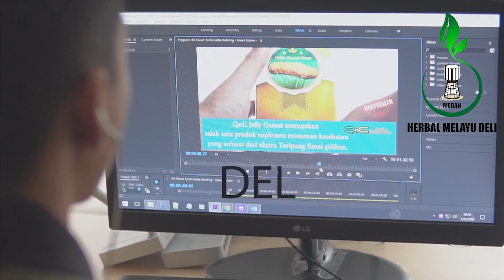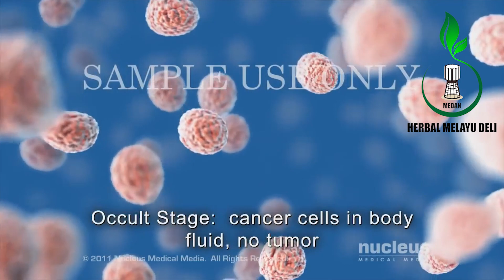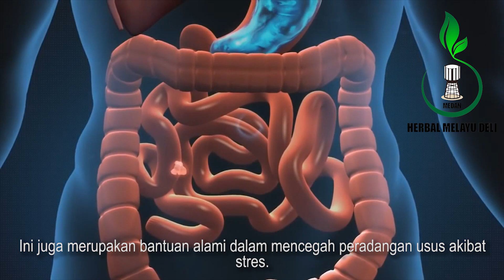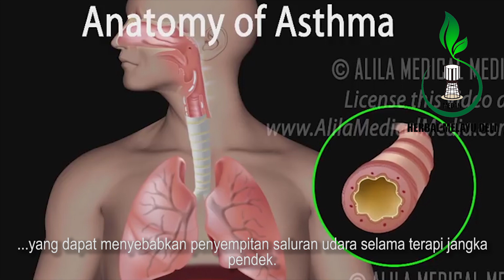Khasiat Kunyit Putih Untuk Kesehatan yang Sayang Untuk Dilewatkan || Kunyit Putih dan Khasiatnya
Kunyit putih atau sering juga disebut dengan Zedoaria merupakan jenis tanaman yang hampir semua bagiannya bisa digunakan untuk obat, seperti akar, minyak dan daunnya. Tanaman ini adalah asli dari India dan Indonesia, namun juga telah dibudidayakan di Eropa, Amerika Serikat, dan berbagai wilayah Asia lainnya. Tanaman ini juga mengandung minyak esensial, pati, dan curcumin. Minyak esensial dari kunyit putih dipercaya dapat mengurangi dampak dari radikal bebas tertentu. Di India, tanaman ini digunakan secara tradisional untuk pengobatan nyeri menstruasi, maag, muntah, dan kanker. Pada episode kali ini, Herbal Melayu Deli akan memberikan informasi tentang khasiat dan manfaat kunyit putih untuk kesehatan, simak terus videonya sampai selesai yah.

Kunyit Putih, Kunyit Putih dan Khasiatnya, Kunyit Putih Untuk Kanker, Kunyit Putih Untuk Asam Lambung, Cara Konsumsi Kunyit Putih